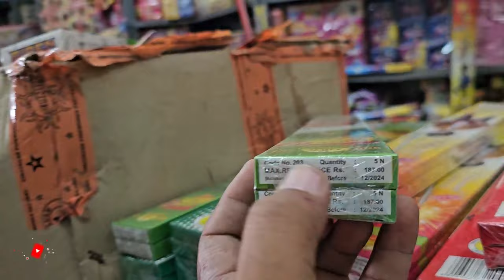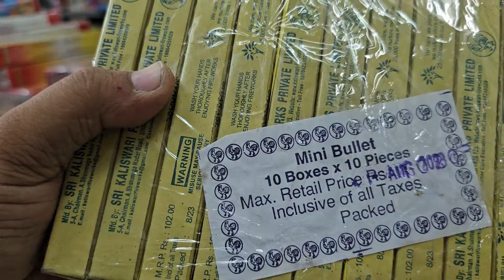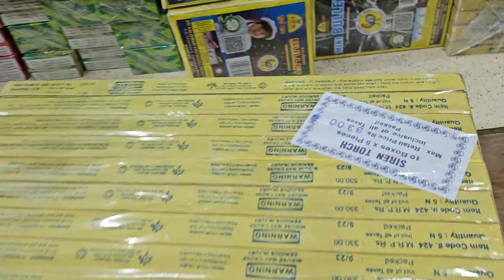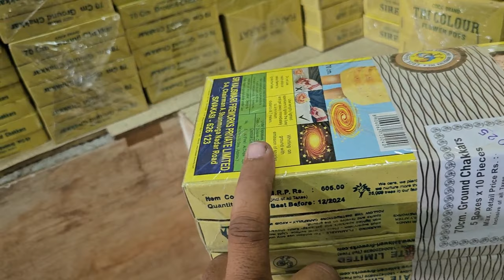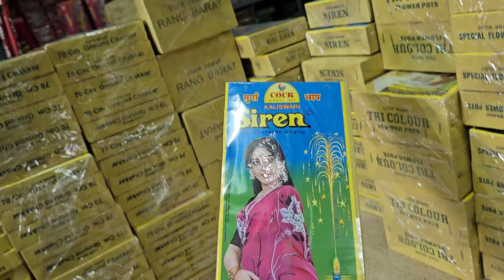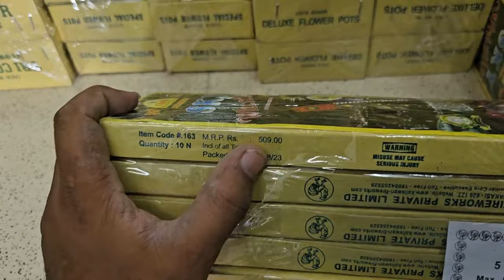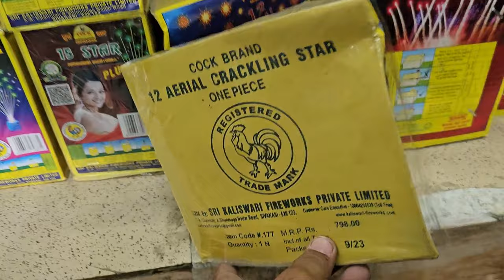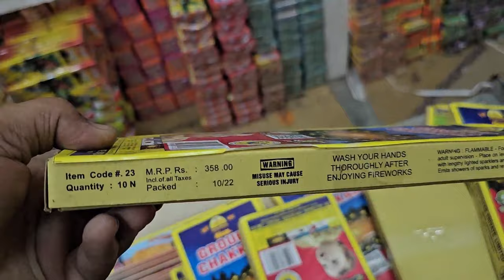New Diwali Crackers Price 2023 🚀| DIWALI Stash 2023🧨| My Diwali Fireworks 2023🧨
Swim Smart: Mastering the Techniques"
"Swim Like a Pro: Expert Tips and Techniques"
"Swimming 101: A Step-by-Step Guide"
"The Swim Academy: Learn to Swim with Confidence"
"Unlock Your Potential: Advanced Swimming Techniques"
"Dive In: Essential Swimming Skills for Beginners"
"Stroke by Stroke: Perfecting Your Swimming Technique"
"Swim Strong: Building Power and Efficiency in the Water"
"Swimming Made Easy: Learn the Fundamentals"
"From Beginner to Champion: The Ultimate Swim Tutorial"

Tags linck App name :- Keywordtool.io
mani
Ytmani lamination
Mohan Nagar, Kurukshetra, Haryana 136118
You Queries :-
Crackers
Testing
Experimentation
Quality Assurance
Food Safety
Product Analysis
Taste Testing
Texture Evaluation
Shelf Life Assessment
Ingredient Analysis
Sensory Evaluation
Packaging Integrity
Performance Testing
Comparative Analysis
Consumer Preferences